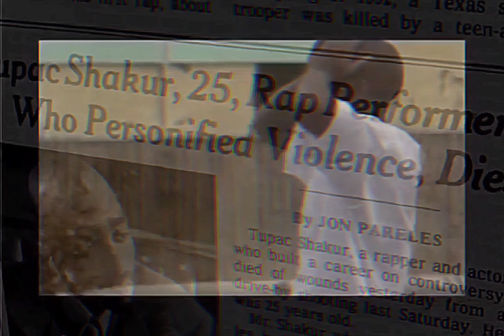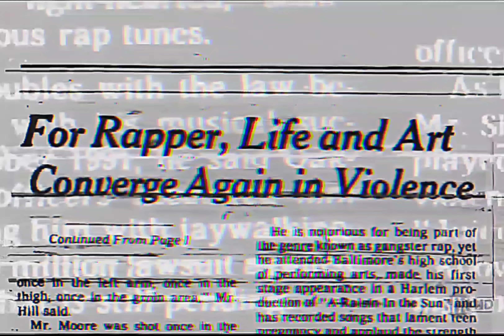2Pac - Life Goes On (No Synthesizer Split)(OG)[High Definition Remastered] 4K